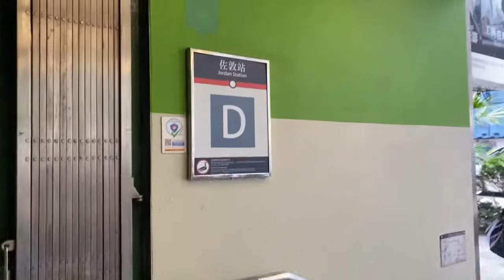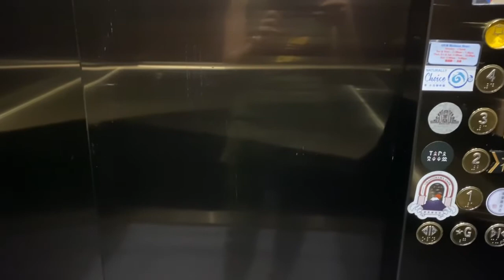峇里堂Bali Town/Bikini Hiker Hongkong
Bali Town峇里堂. 查看JSON 格式 . 3/F, 176 Nathan Road (The Nate), TST ...